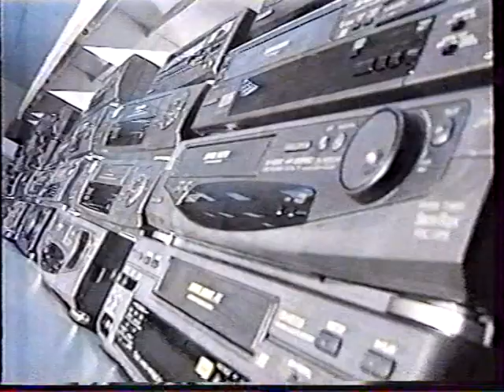Неполный рекламный региональный блок ОРТ-Самара весна 1998г